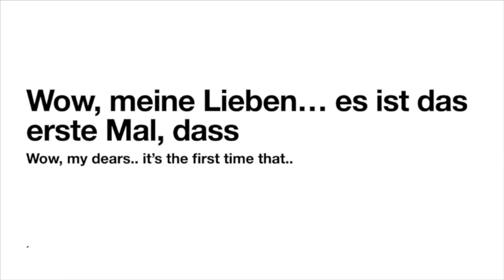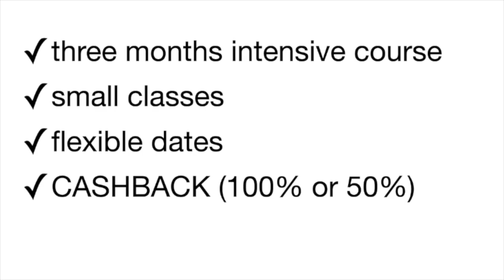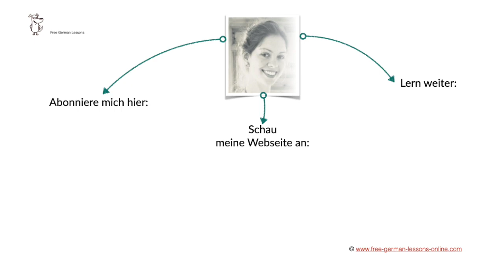The Lingoda Sprint: Learn REALLY German in 2021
My very first paid content - and yes, it’s really something great for you! Take part in the Lingoda Sprint 2020 and bring your German to the next level.

*Why Lingoda?*
Lingoda is a serious, high quality European Language School with very affordable prices. Learn from German native-speaking teachers in small online classes available 24/7!

Sprint starts on January 15, 2021 and you can sign up until January 10, 2021
*Super Sprint  - attend 30 classes a month (for 3 months) and get a 100% cashback*
*Sprint - attend 15 classes a month (for 3 months) and get 50% cashback!*

📚📖📕 Willst du Deutsch lernen mit lustigen und spannenden Geschichten?
Hier findest du Bücher mit englischen Übersetzungen und mit Audio 📻💪🏻💪🏾.